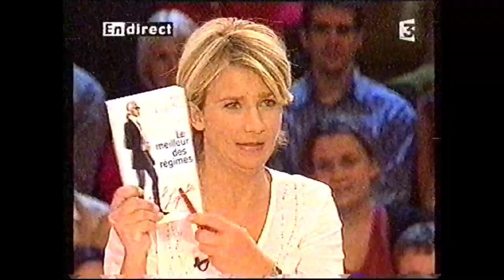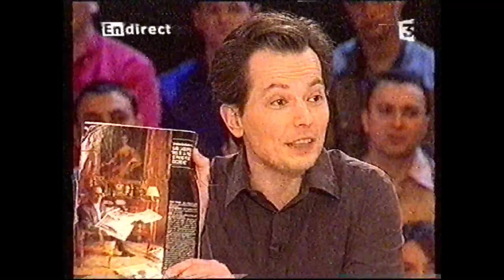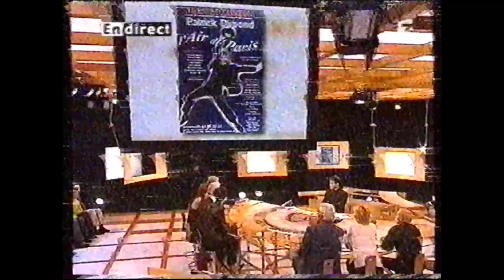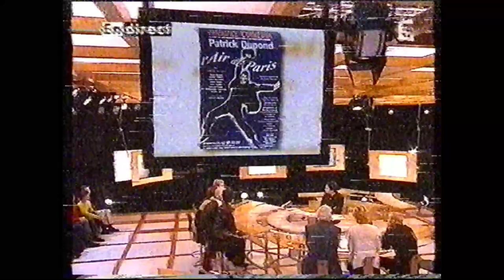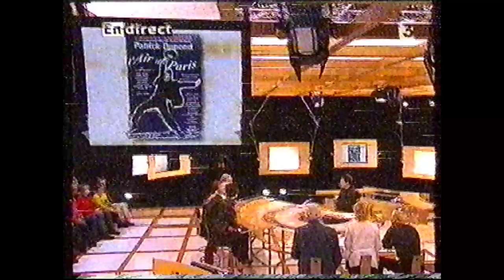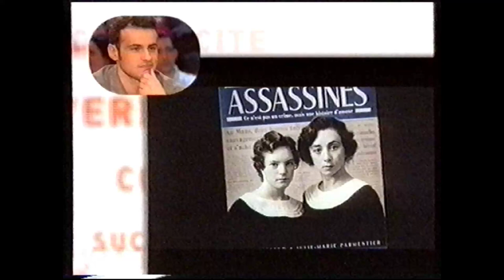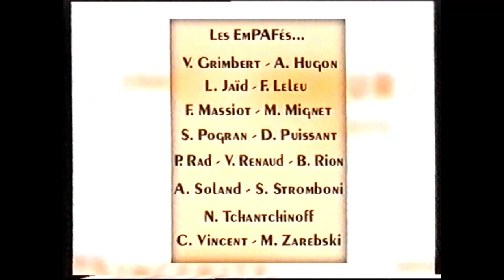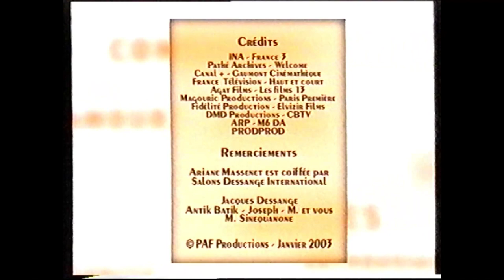France 3 - 24 Janvier 2003 - On ne peut pas plaire à tout le monde (Début manquant)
Qualité : VHS LP
Note : Mauvaise qualité sur 1h20 de l'émissions enregistrée (mauvais état)
Le reste en bonne qualité.